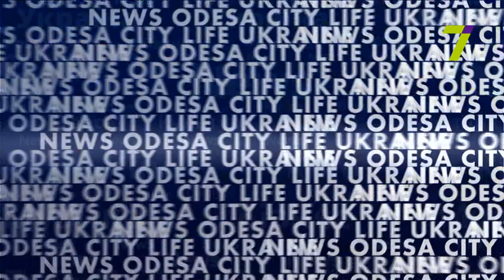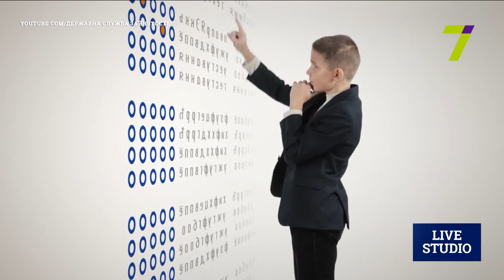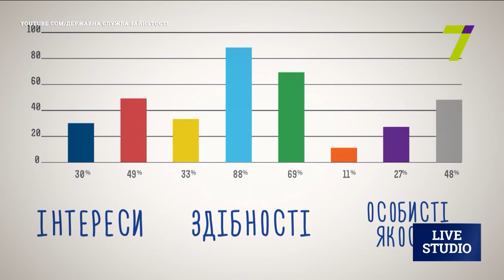Кого ждет украинский работодатель?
Галина Бородатюк - заместитель директора Одесского областного центра занятости